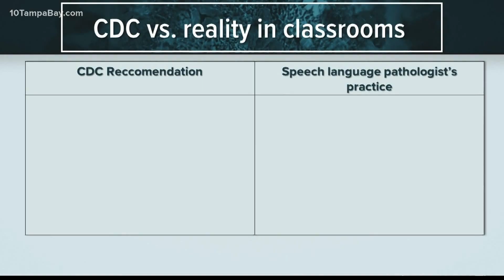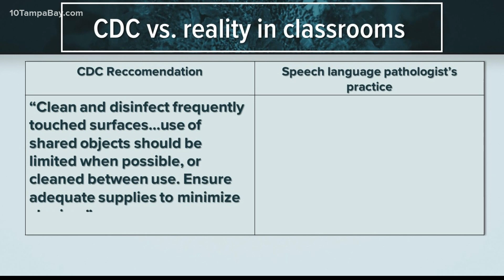Teachers worry about spreading COVID-19 to students with special needs, their own families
Teachers who work with students with special needs are concerned they can't properly follow CDC safety guidelines.